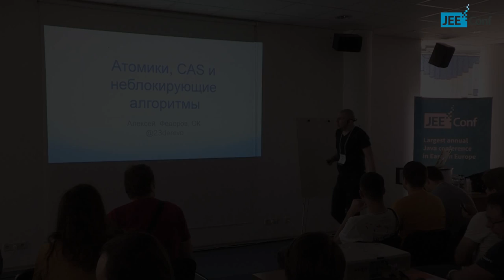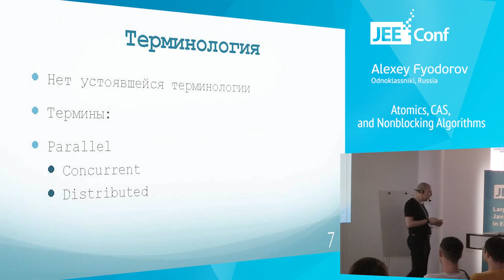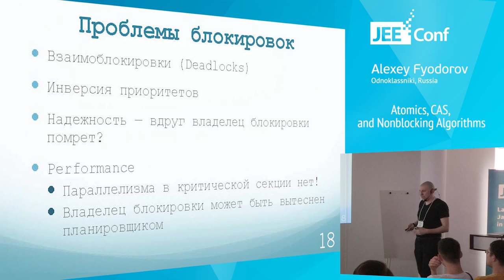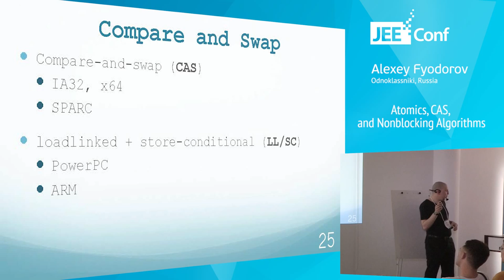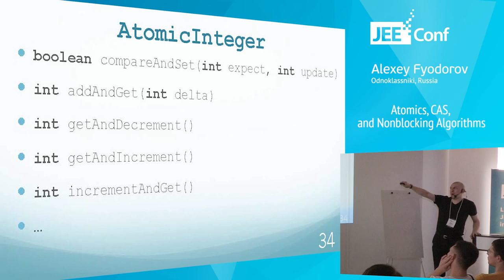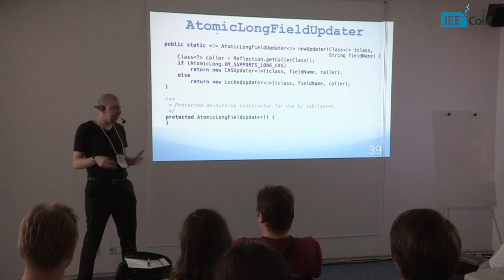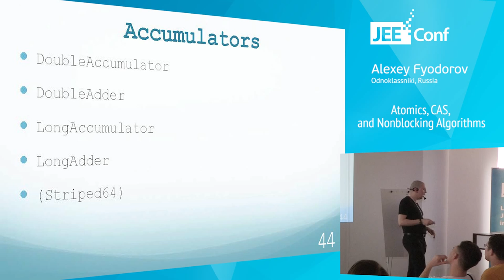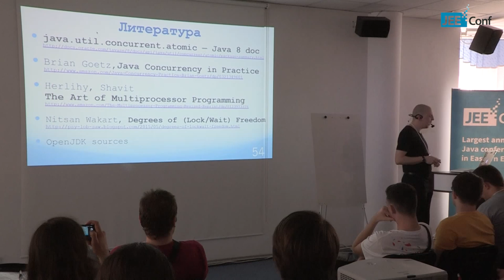Atomics, CAS, and Nonblocking Algorithms (Alexey Fyodorov, Russia)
This talk will introduce you in disadvantages of locking, CAS operations, Java atomic variable classes and a couple of nonblocking algoritms: nonblocking stack and nonblocking queue. If we have time, we will also talk about ABA problem. The talk is based on JCIP (§15) and TAoMP (§§ 5, 7, 10, 11). It will be interesting for Java programmers who have heard about CAS and lock-free, but who have no experience in writing non-blocking code.